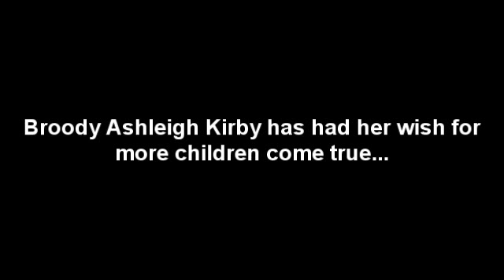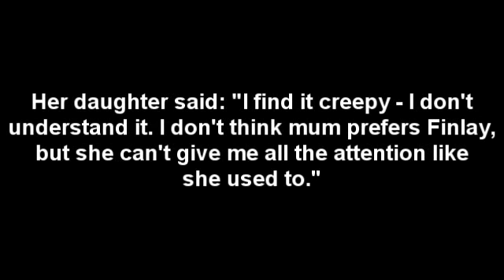TROLLMAN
There's a new hero in town...